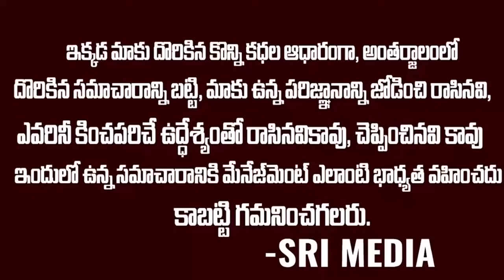Breaking News: రాజకీయాలకి లోకేష్ గుడ్ బాయ్..షాక్ లో చంద్రబాబు| Nara Lokesh Vs Ys Jagan | Chandrababu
WATCH : Breaking News: రాజకీయాలకి లోకేష్ గుడ్ బాయ్..షాక్ లో చంద్రబాబు| Nara Lokesh Vs Ys Jagan | Chandrababu